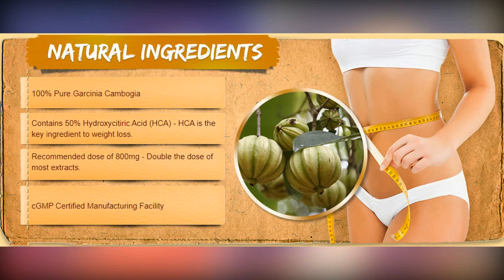Damian Hurley, 17, is crowned Sexiest Celebrity Offspring by People Magazine